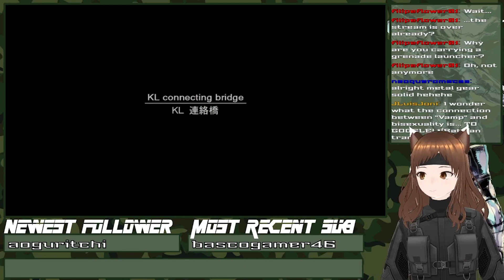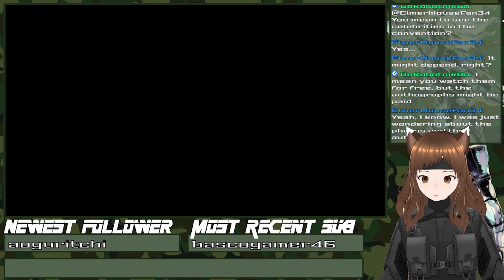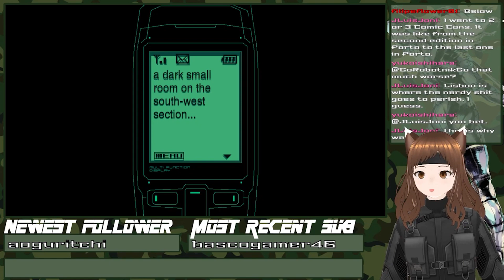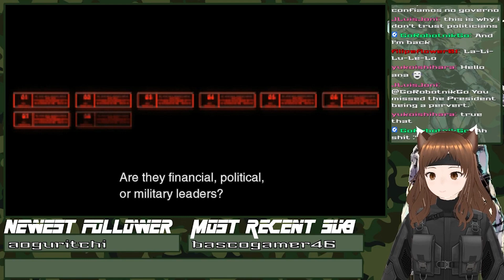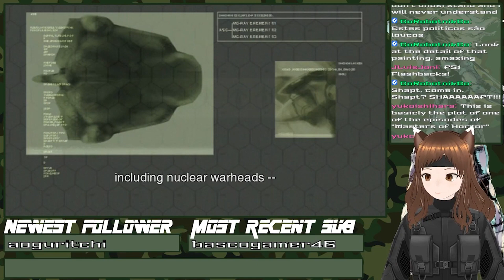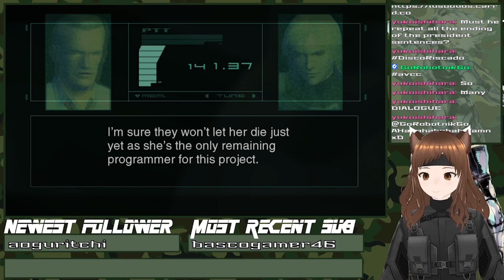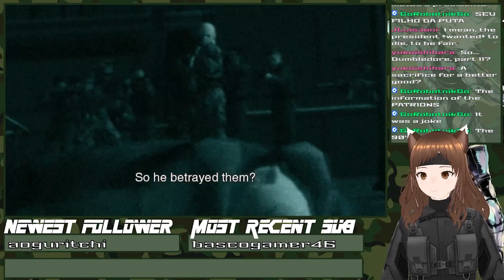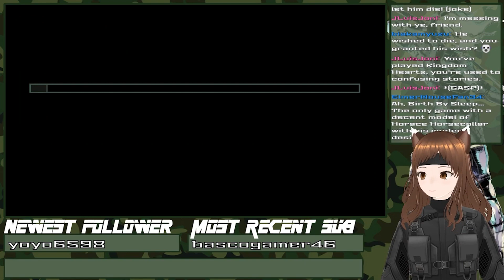It was SOLIDUS, not SOLID. Though they're both Snakes. Let's go save the President.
It was SOLIDUS, not SOLID. Though they're both Snakes. Let's go save the President. || 31/60 Streams for follower emotes ~ [PT/ENG]